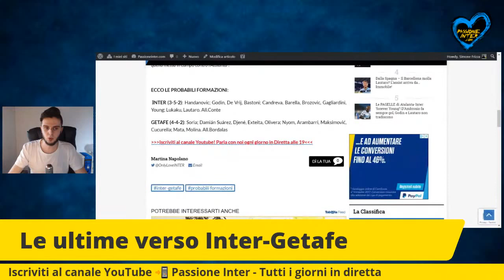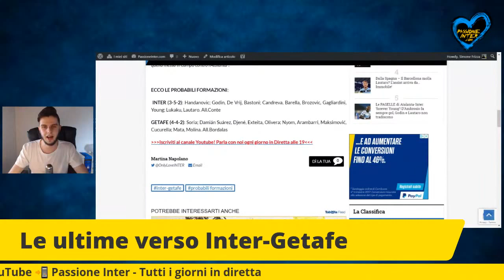Sarà 3-5-2 SENZA Eriksen? Le ultime e le probabili FORMAZIONI di Inter-Getafe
📝 INTER NEWS: LE PROBABILI FORMAZIONI VERSO INTER-GETAFE